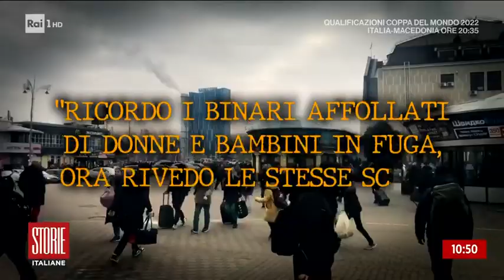Voleva morire in ucraina ho convinto papà a salvarsi - Storie italiane - 24/03/2022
- Anna Safroncik: ho temuto per la vita di mio papà in Ucraina